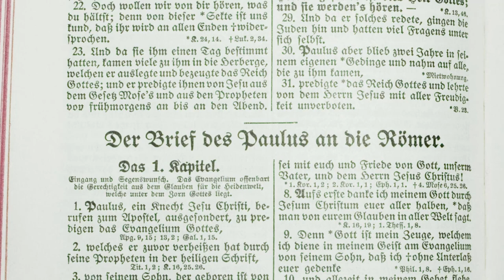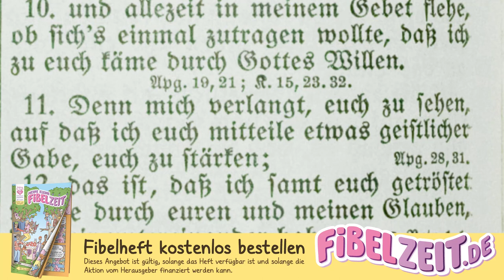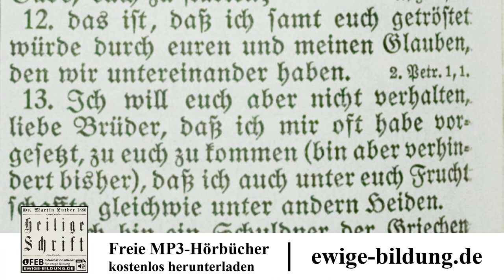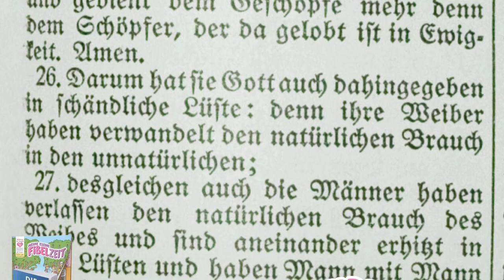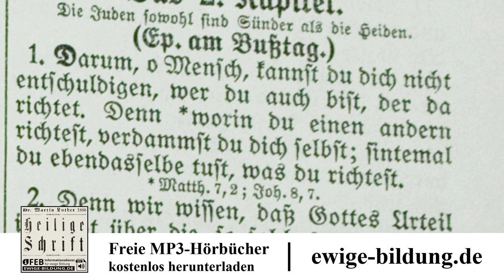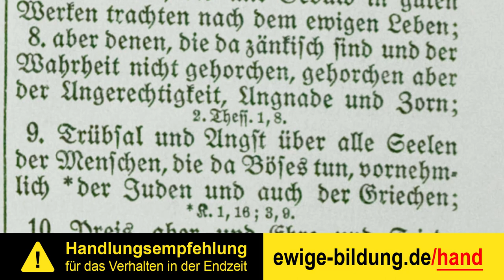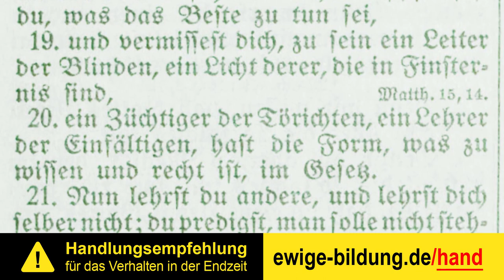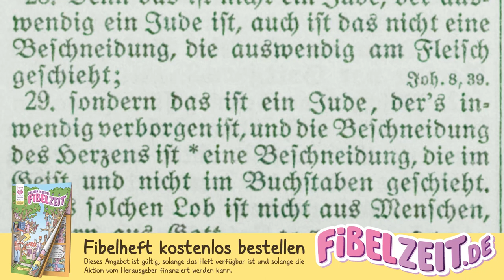RÖMER 01 – Gerechtigkeit aus Glauben [Luther 1912 / Bibel als Hörbuch mit Text zum mitlesen]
(1.) Römerbrief als vollständiges Mp3-Hörbuch herunterladen

Der Brief des Paulus an die Römer aus dem neuen Testament – eingelesen aus der Lutherbibel von 1912. Der Römerbrief in der Lutherübersetzung kann beim "Informationsdienst für ewige Bildung" (iFEB) als Hörbuch kostenlos herunterladen werden. "Römer" aus dem neuen Testament der Bibel als Hörbuch von Kapitel 1,1 bis 2,29.

INHALTSVERZEICHNIS

00:00:00 Eingang und Segenswunsch. Das Evangelium offenbart die Gerechtigkeit aus dem Glauben für die Heidenwelt, welche unter dem Zorn Gottes liegt.

00:05:09 Die Juden sowohl sind Sünder als die Heiden.